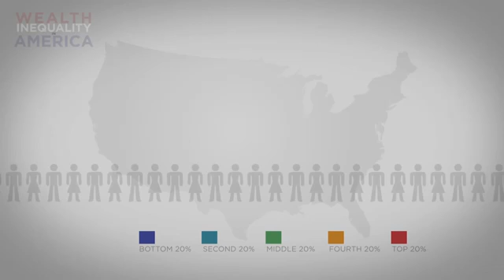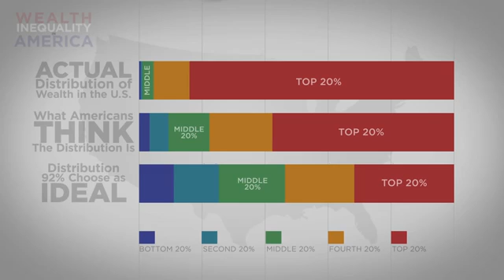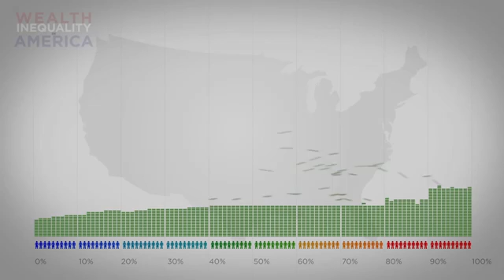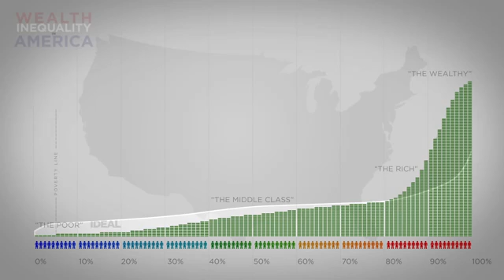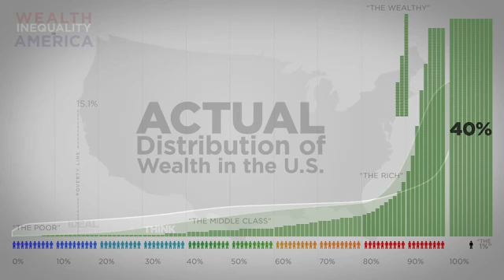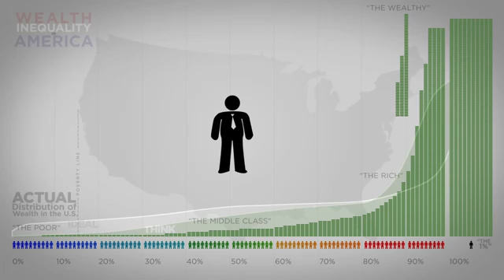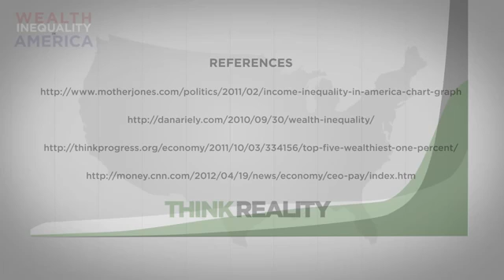Wealth Inequality in America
By: Shaykh Shoaib Mohammed
Source: Politizane